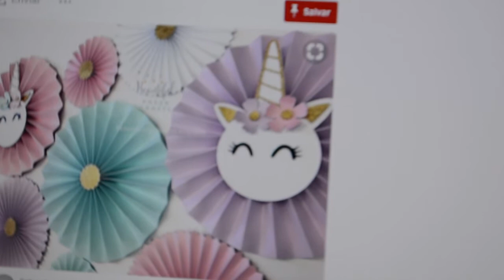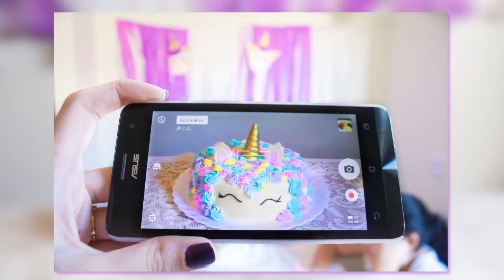Vlog: Meu Aniversário - Bolo de Unicórnio, decoração e muito amor ♥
Hoje tem Vlog de aniversário por aqui! Dia 15 de novembro comemorei meus 24 anos e registrei cada minuto para vocês. Dessa vez mostrei como foi o dia do meu aniversário, os preparativos, saída com os amigos e muita coisa fofa de unicórnio ♥